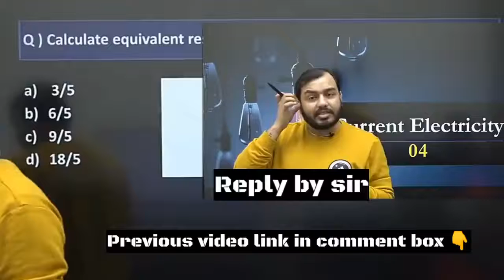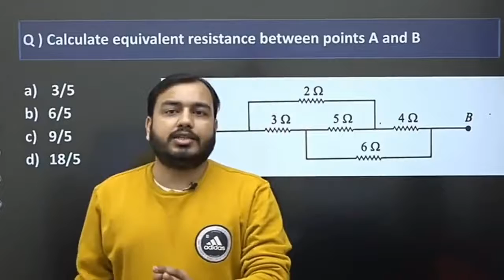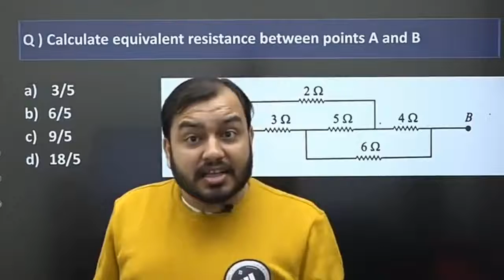13 hours is sufficient 🔥❓🤔/ Alakh sir motivation llNeet motivation